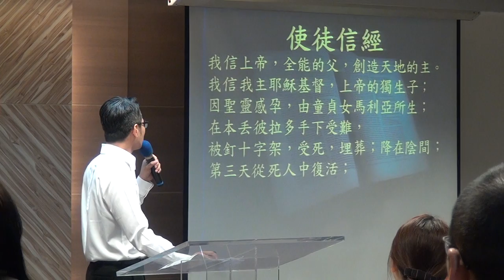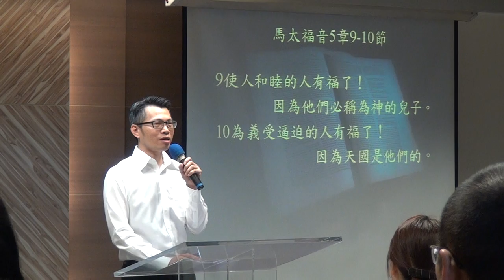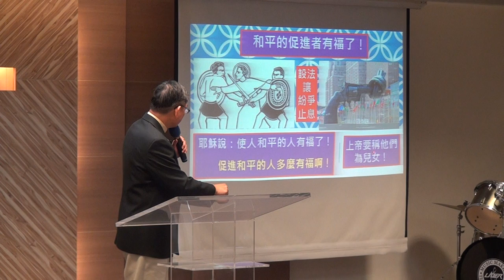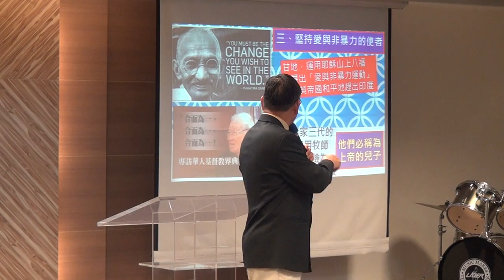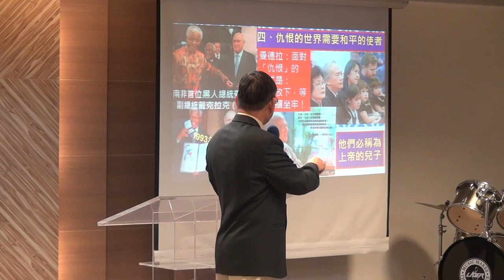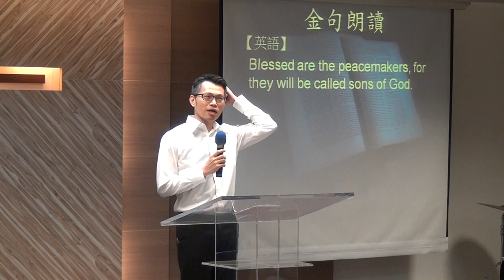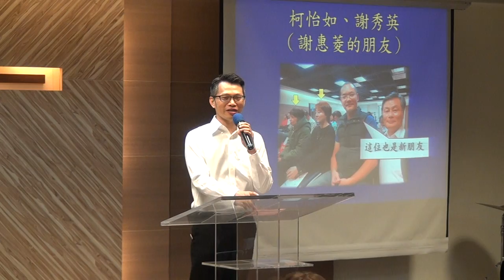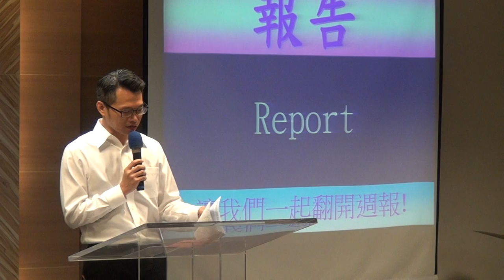20190324_永福華語堂_講道_讀經計畫